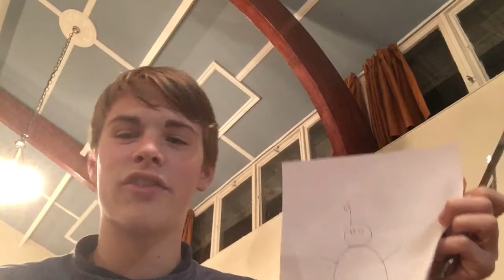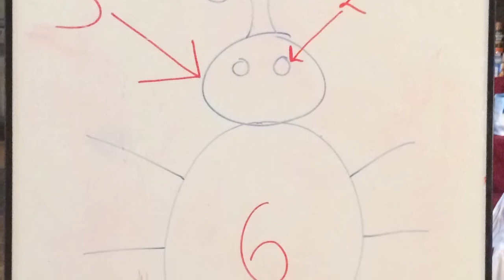Vlog for a food and quiz night at my local church.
Hello everyone and welcome to another video, in this video I will be doing a vlog for a food and quiz night that is going on at my local church. This happens every year and you pay £3 to get food provided for you. You have a choice of Hot Pot and Chilli Con Carne for tea and then Apple Pie for dessert. For the quiz you play 3 rounds and then there's this game called Beetle which I will explain in the video. I hope you enjoyed this vlog, I will be doing another vlog tomorrow as it's my mates birthday.